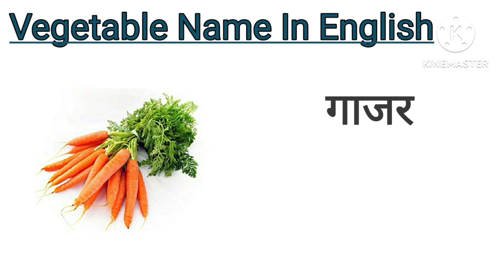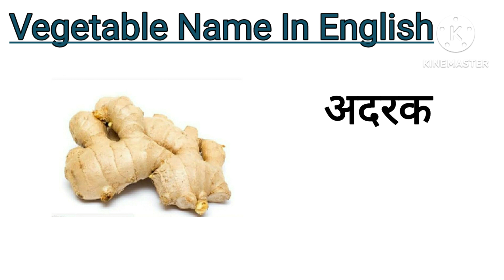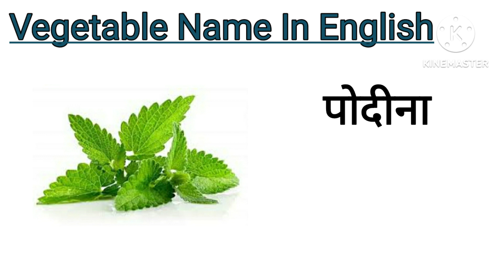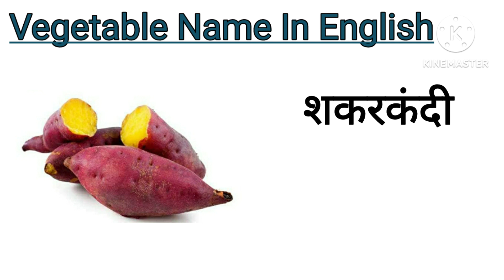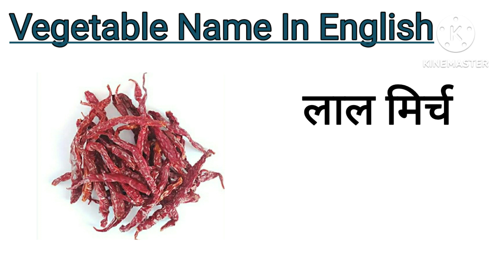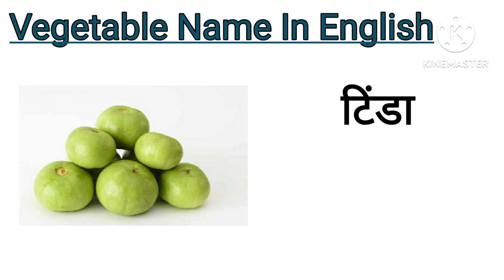Vegetable name in english to hindi !! सब्जियों के नाम अंग्रेजी और हिंदी में !! vegetable name